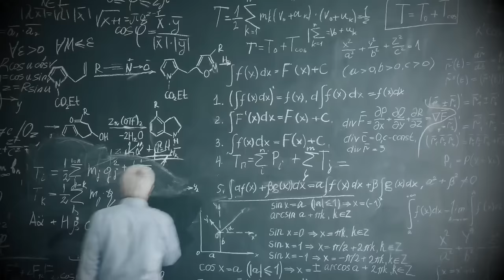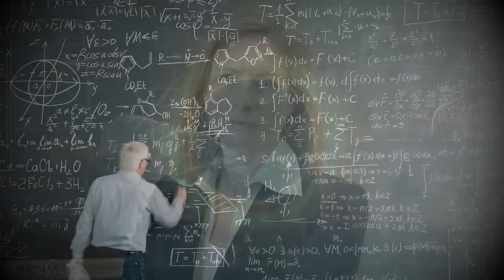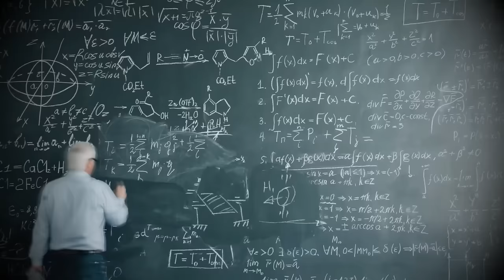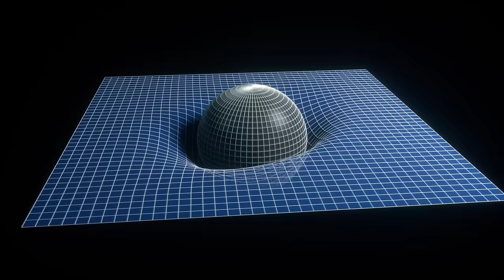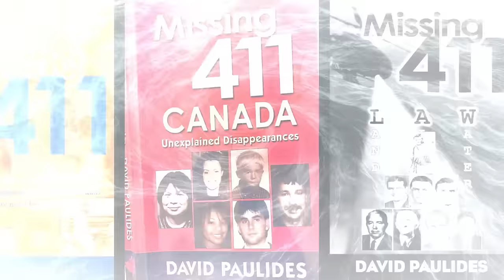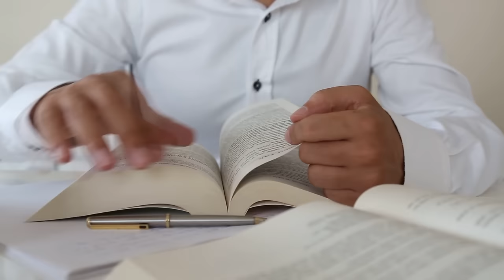Portals: A Terrifying Reality Behind Vanished People?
Explore the science and the frightening possibility of portals and wormholes, and how they could be responsible for missing people as we investigate the theories as well as quantum physics research going on behind these captivating phenomena.

This video examines the latest discoveries and evidence that suggest the existence of portals and wormholes, both on Earth and in the vastness of space.

We also delve into the intriguing possibility that these enigmatic structures could be linked to the baffling cases of missing persons, particularly those who have vanished without a trace while hiking in remote areas, offering a new perspective on these unsolved mysteries.

00:00 - Intro
00:27 - The Science
04:38 - Locations of Portals
10:48 - Disappearance Story
14:20 - Pop Culture
15:58 - Outro and Credits